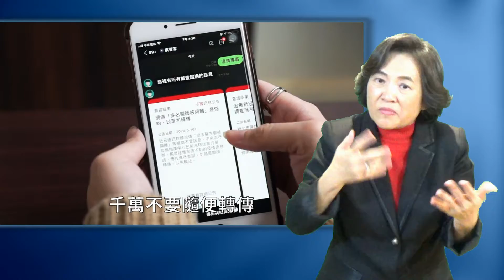手語新聞 防疫大作戰105：拒絕假訊息、疫情資訊看這裡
我是客委會委員  陳石山律師
假訊息就像傳染病一樣
必須由大家小心面對
才不會在社會中擴散

我們可以透過以下方式
即時掌握公開透明疫情資訊
一、瀏覽疾管署全球資訊網
二、加入疾管家LINE官方帳號
三、關注疾管署臉書專頁
四、收看疫情記者會直播

如果您收到來源不明的疫情資訊
請依以上方式查證
千萬不要隨意轉傳
散播有關流行疫情的謠言或不實訊息
最高可罰三百萬元
疫情期間
請共同努力
拒絕假訊息